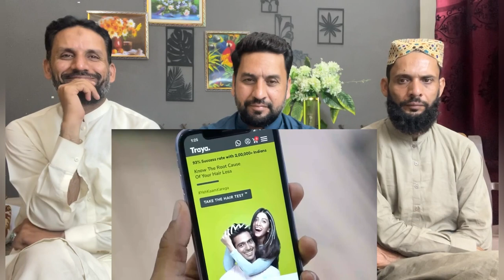Xi Jinping likely to skip G20 Summit in India | THE CHANAKYA DIALOGUES with Major Gaurav Arya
credit:
Video Link: